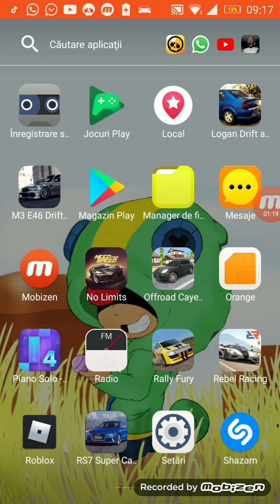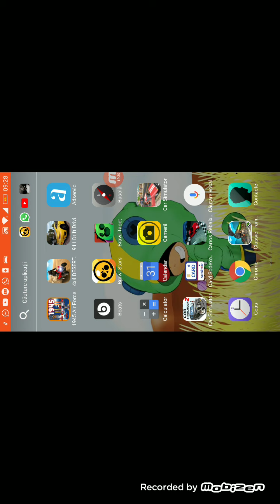18 mai 2020